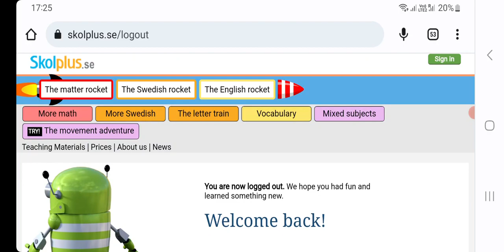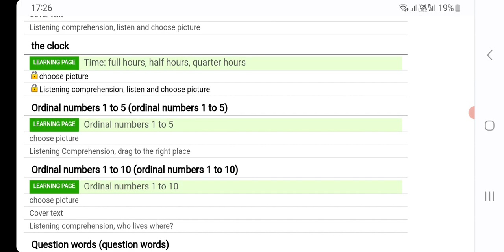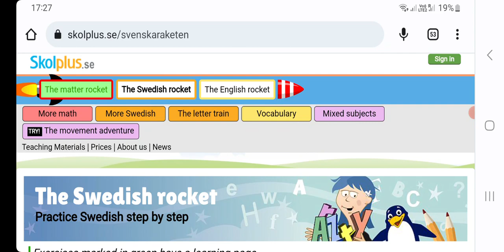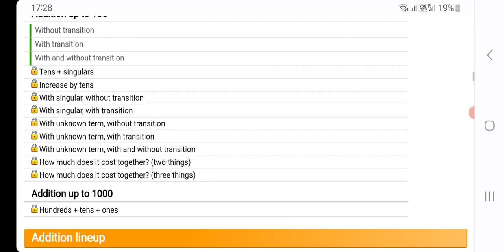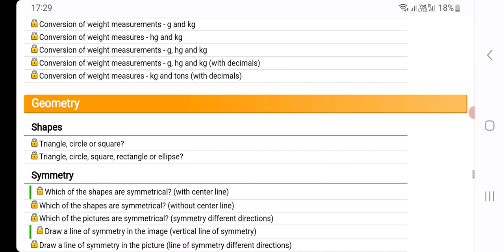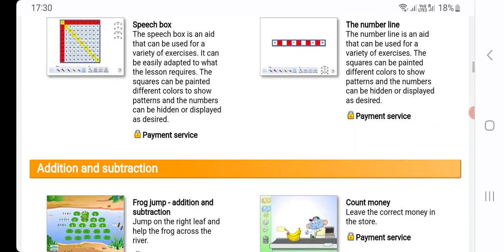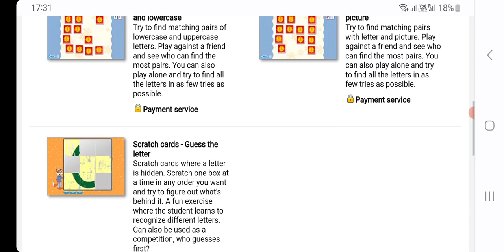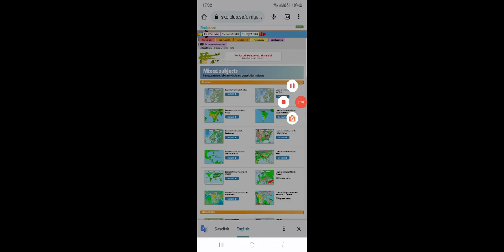skolplus.se episode 1#